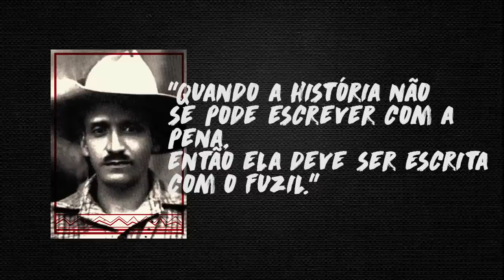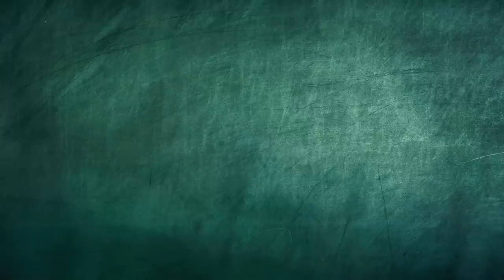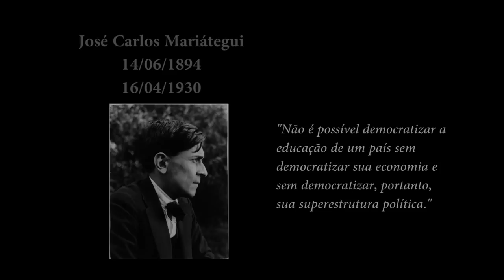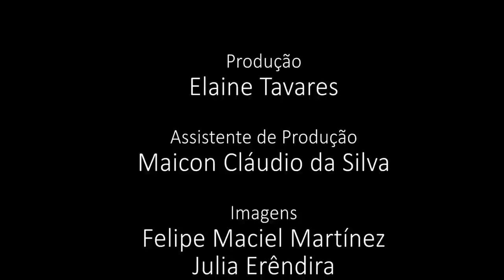Programa Pensamento Crítico - O mundo do trabalho (E 131)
Programa de análise da conjuntura brasileira e latino-americana, produzido pelo Instituto de Estudos Latino-Americanos, com a participação de Elaine Tavares, Nildo Ouriques e Vitor Filgueiras. Nessa edição analisando as chamadas "novidades" no mundo do trabalho.